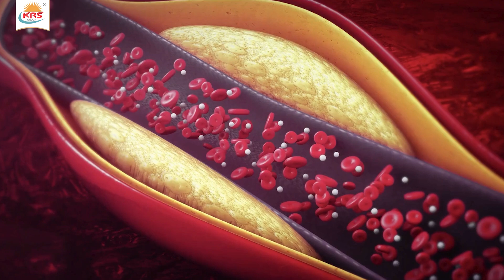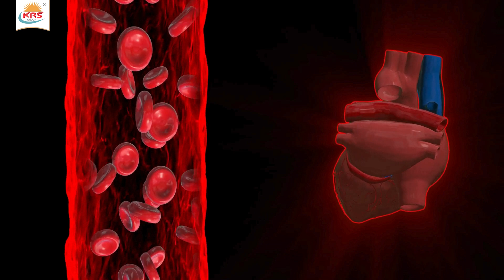अपने दिल को स्वस्थ रखने के लिए आज ही KRS हार्ट क्लियर का उपयोग करें | Use KRS Heart Clear today.